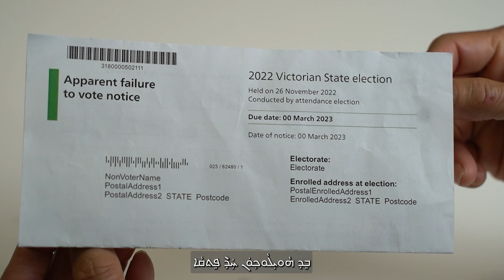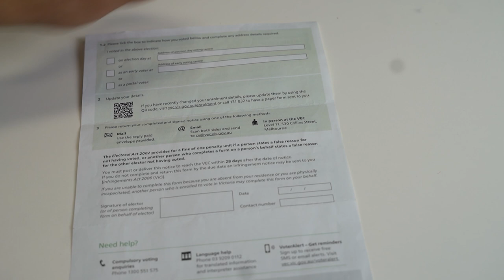How to respond to an 'Apparent failure to vote' notice (Assyrian)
Information in Assyrian about how to respond if you get an 'Apparent failure to vote' notice from us after the 2022 State election.